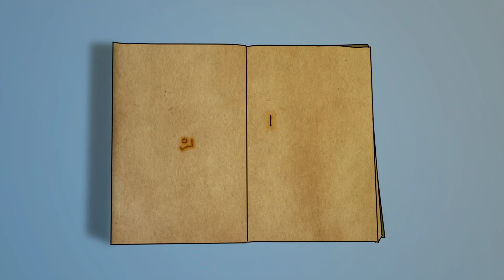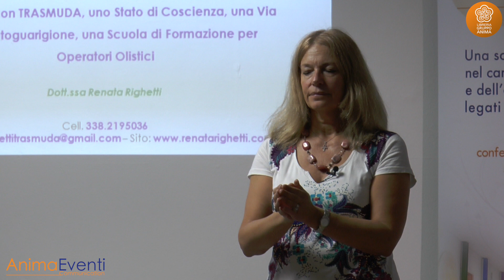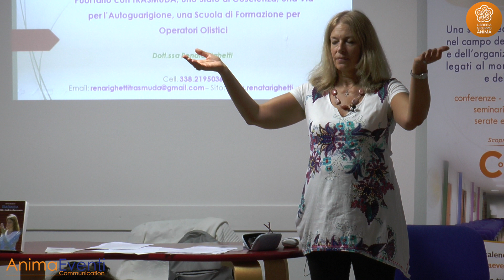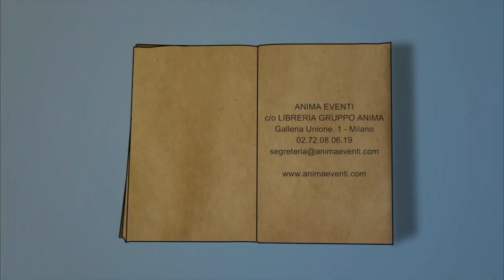Meditazione - le 7 chiavi di accesso alla creazione con l' Arcangelo Metraton - Renata Righetti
Meditazione di Ri-CONNESIONE , LE 7 CHIAVI DI ACCESSO ALLA CREAZIONE  con l' Arcangelo Metraton.

Un piccolo grande viaggio dentro di noi, fino alle radici per guarire attraverso le “7 chiavi” quel senso di insicurezza, di vergogna, di timidezza, che si annida tra le pieghe profonde del nostro essere e prende le mille forme del "non posso" impedendo la piena Creazione della nostra vita.

La Dott.ssa Renata Righetti, Laureata in Tecnica dell’Educazione e della Riabilitazione Psichiatrica e Psicosociale, Counselor Olistico (Sicool, Società Italiana, Counselor e Operatore Olistico), specializzata in Biodanza, Danzaterapia, Counseling relazionale, arte-terapia,  ci spiega i principi dell' autoguarigione.

Affinché i commenti vengano approvati rispettare la netiquette di internet. Nessun linguaggio scurrile, niente insulti alla persona e argomentare le proprie opinioni.